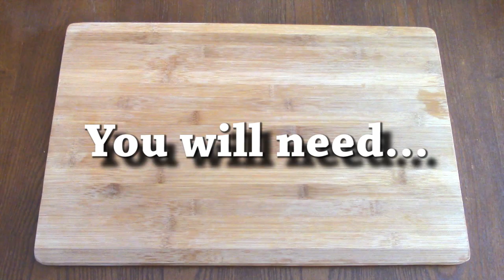3 Quick and Easy Appetizers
Here are three easy appetizers you can make for Thanksgiving. Most of the ingredients I already had in my kitchen with exception to the crescent rolls. Happy Thanksgiving, love bugs! I am so incredibly thankful for each and every one of you ♥♥♥
↓↓click on show more↓↓

♥ Snapchat: thebestkimever (occasionally use but trying to be better)

►Use this link for $10 off your first ErinCondren.com purchase!

(Please mention my channel name, BestKimEver, in your email so I know it's not spam)
(Please do not send personal emails to this address)

Most products you see in my videos are purchased by me. From time to time, a company will be so kind to send me a product to review. I never accept a product that I don't think you guys would love. I only work with companies I enjoy and know that you will enjoy as well. All opinions are my own and completely honest.

♥ Love and kindness always! ♥